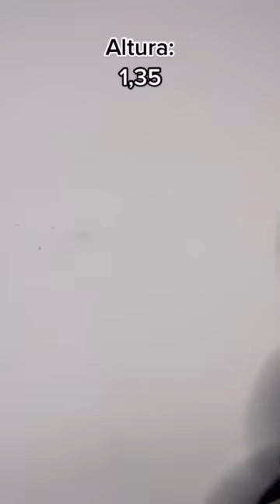pov “A altura… 📏”